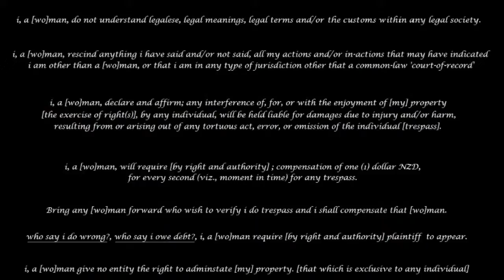Performances - Iron Viper = Crazy Train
a clip from Kaipara Band Factory Evening